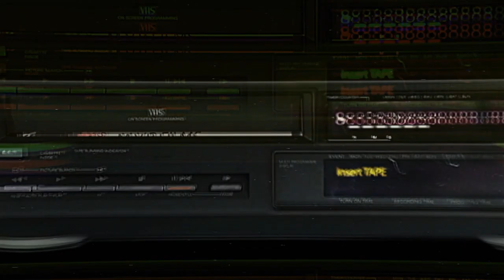George Carlin - The Fear Of Germs REACTION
Filmmaker Meosha Bean reacts to GeorgeCarlin Thethreecategoriesofbrainwashing part 2
be posting none filter bleeps on that channel and other content.  Starting Dec 25 th 2022.